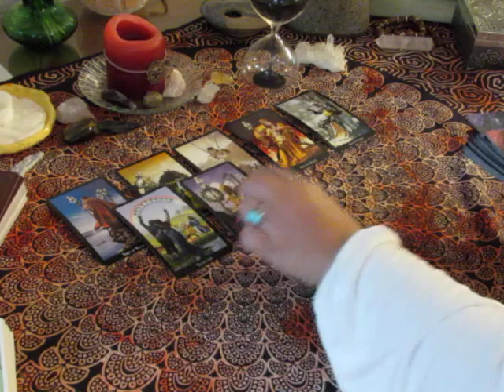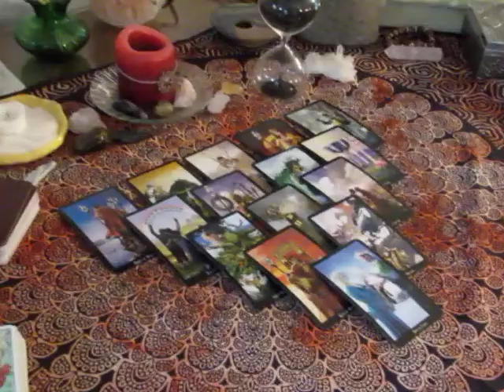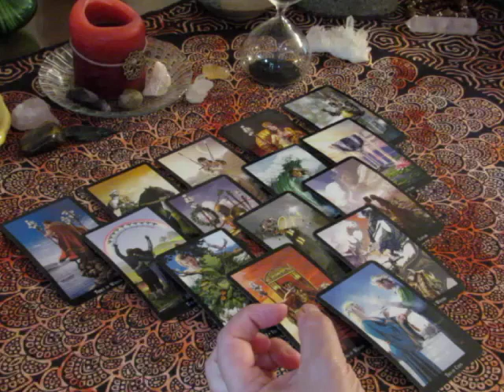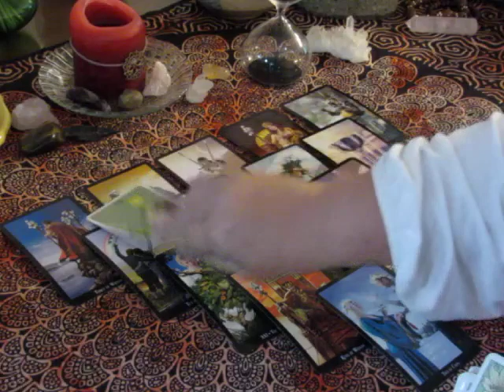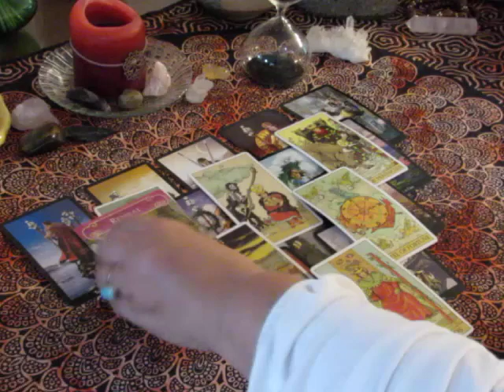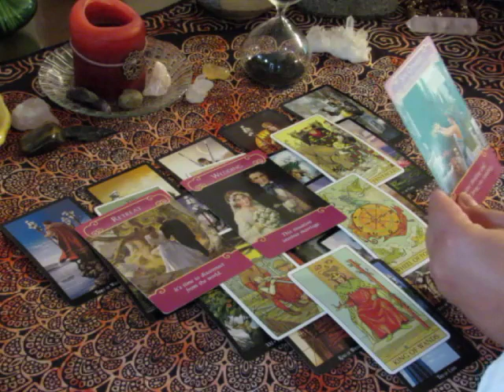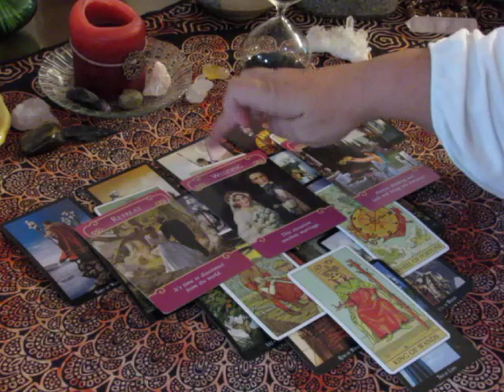~Pisces~September 11th to 17th, 2017 Weekly Love Tarot Reading~Love??~